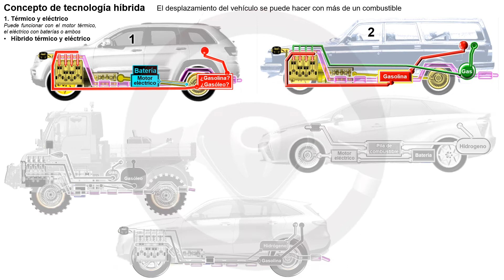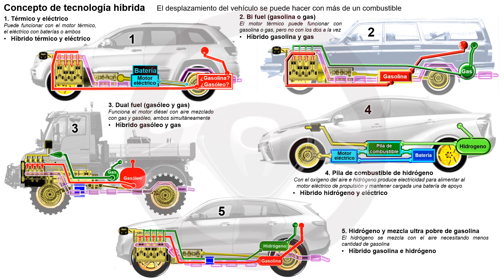Tipos de tecnologías híbridas térmica y eléctrica (1/6)